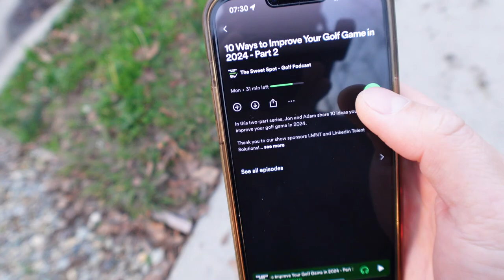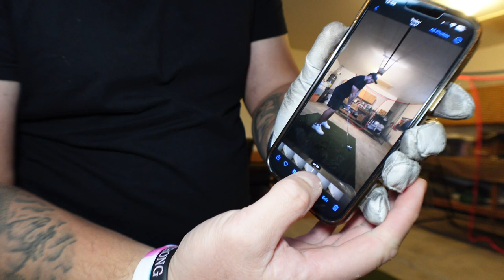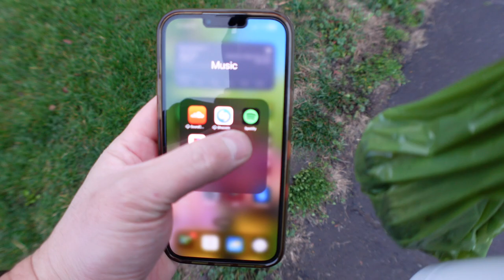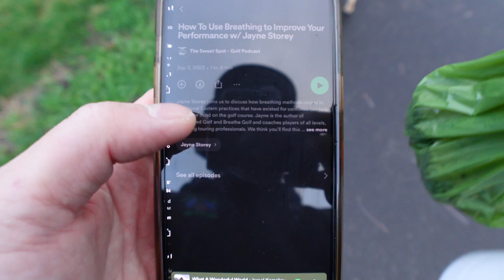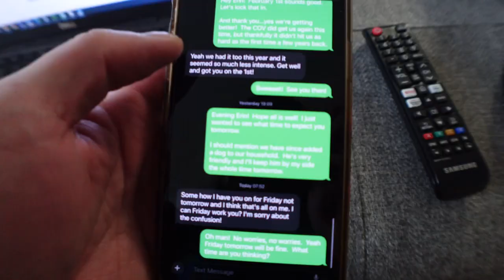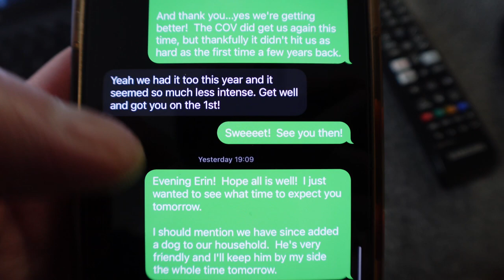PROJECT48: 1/48 The Intro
Welcome to the first video of PROJECT48.